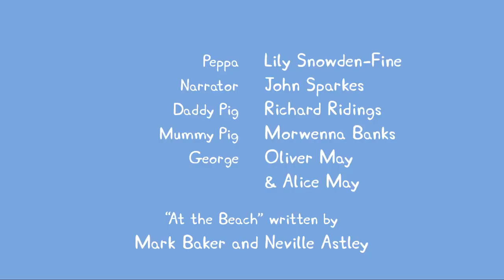Peppa Pig Wutz Deutsch Neue Episoden 2019 #321